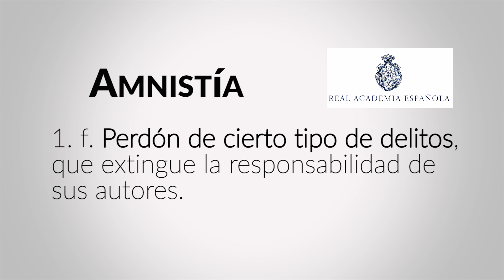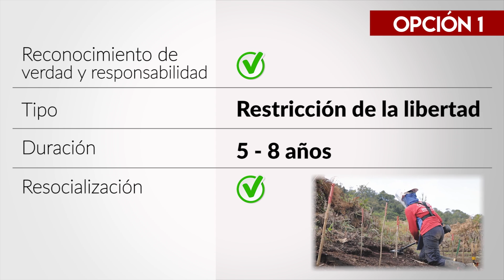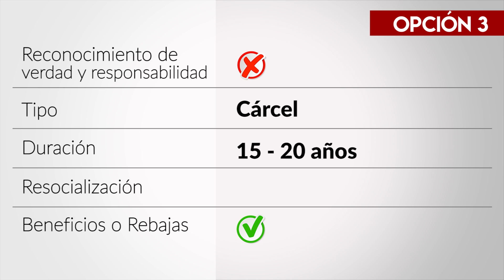Víctimas, Justicia y Condenas - Proceso de Paz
Acuerdo sobre las víctimas del conflicto, Justicia Transicional y Jurisdicción Especial para la Paz

Proceso de Paz para Dummies

Proceso de Paz explicación, explicado. Justicia Transicional: procesos, penas, condenas y amnistías.

Realización Audiovisual: Rafael David Niño Carreño